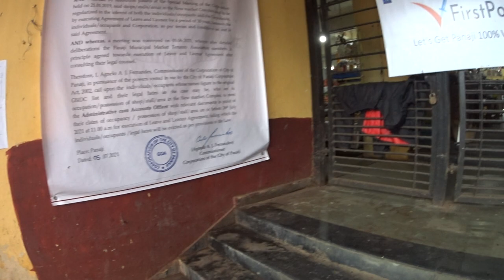A visit to the Panjim market, Goa.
On August 19, 2021. More areas to visit... too. Recorded by Frederick Noronha (FN).